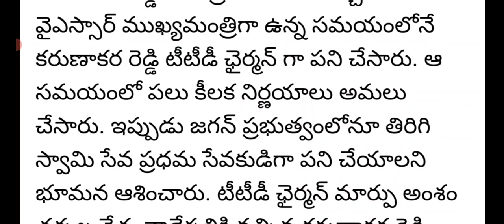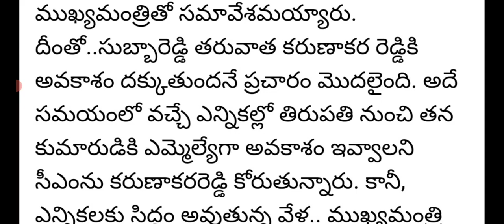వైసిపి వైవి సుబ్బారెడ్డి ఇకలేరు|ttd chairman yv subbareddy resign to ttd chairman|Ycp